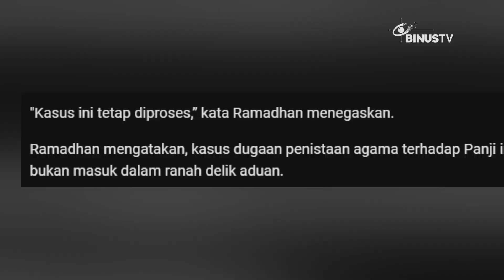Headline - Laporan Dicabut, Kasus Panji Gumilang tetap Berlanjut | JURNAL 19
Berdasarkan informasi yang diketahui, terdapat dua Pelapor yang telah mencabut laporannya terhadap, Pimpinan Ponpes Al-Zaytun, Panji Gumilang. Kendati laporan sudah dicabut, namun kasus dinyatakan akan tetap diproses.